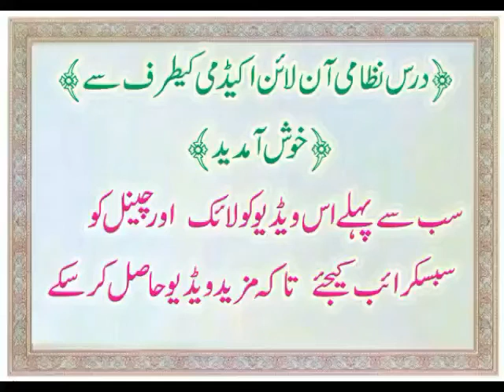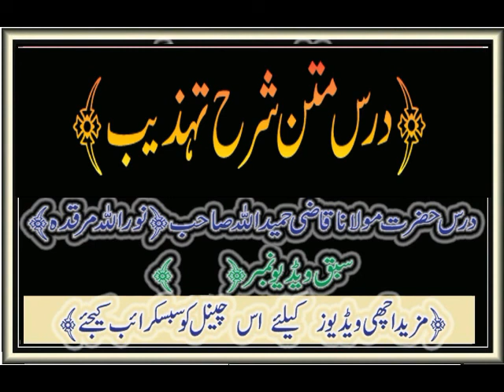متن شرح تہذیب سبق4 حضرت مولنا قاضی حمیداللہ خان صاحب نوراللہ مرقدہ